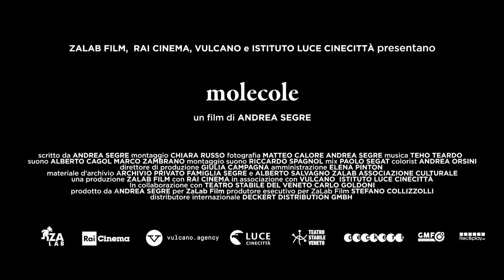Molecole (2020) - Trailer